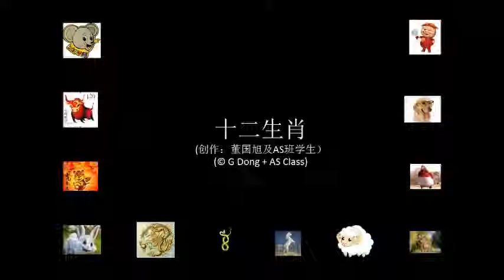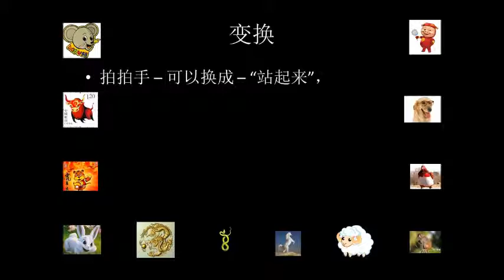12Animals mpg4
12 Chinese Zodiac Animals in order, with Two tiger's music. Sing along, Karaoke.